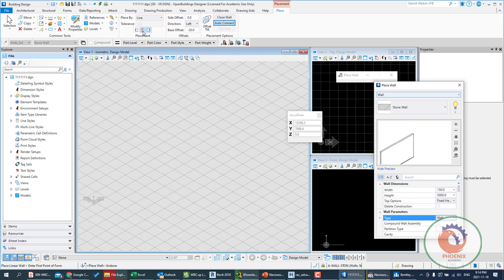bentley openbuildings designer Placing Walls {ar}